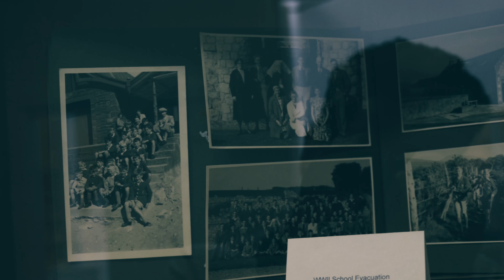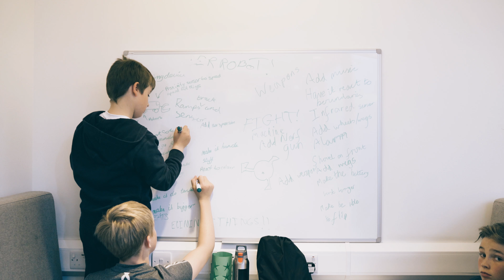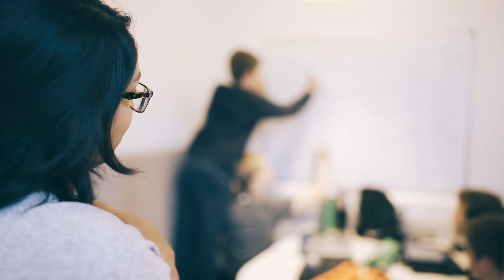NuVu-Kelvinside: Creativity Across Borders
In the midst of NuVu’s first studio program in the U.K. in July 2017, Ian Munro, Rector of Kelvinside Academy, discusses the challenges and danger of the traditional U.K. education system remaining stagnant in the face of change. Kelvinside Academy, a 139-year-old school located in Glasgow, Scotland formed a partnership with NuVu, a 7-year-old innovation school from Cambridge, USA, in May of this year to encourage innovation and creativity amongst its students. In NuVu’s one-week studio program called “Human++,” Kelvinside Academy pupils worked with NuVu’s Coaches, experts from MIT, Harvard and another institutes to explore the combined intelligence of humans and machines to solve real-world problems.